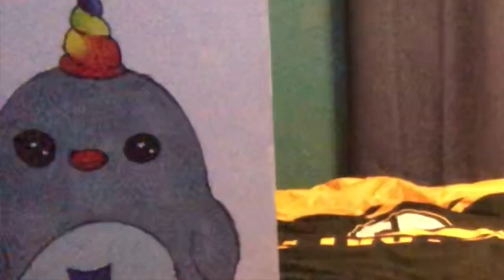Opening Gas Stations In Fortnite Public Matches...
Opening Gas Stations In A Fortnite Public Matches...
Thats right... I, along with some squad mates, opened gas stations in fortnite battle Royale public matches... And it was hilarious. We tried our best to get people to visit our gas station and give them the best service possible.